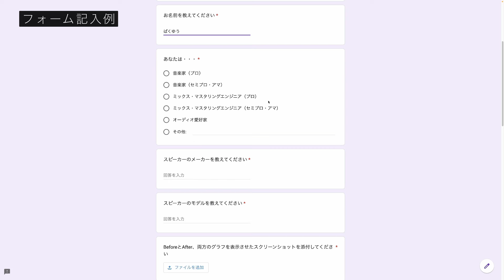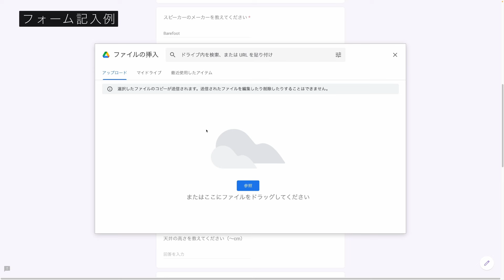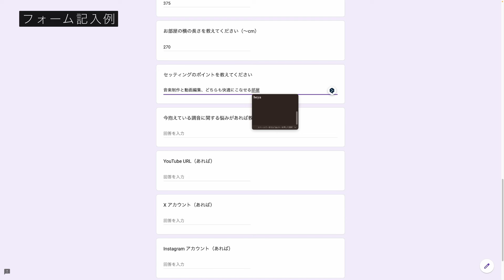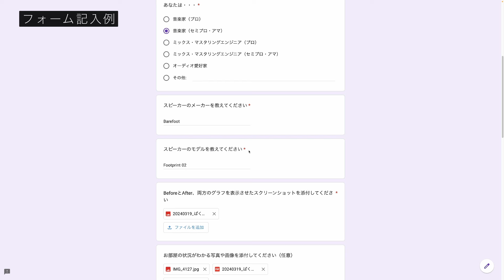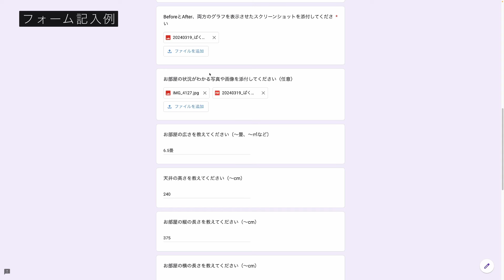【ARC Studio】あなたのお部屋の音響特性を教えてください!!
回答フォームはこちら

質問、相談、リクエストはコチラへ!!

愛用品を中心に、音楽制作に関するオススメ機材をまとめています。要チェック!!

オンラインコンシェルジュサービス&レッスンはこちら!!

‹おすすめDTMオンラインショップ›

独自のポイントプログラム、プラグインのおまけが魅力的！

日本語でのサポートが充実！

映像・放送系機材はおまかせ！

LA発のミュージックギアケースブランド！